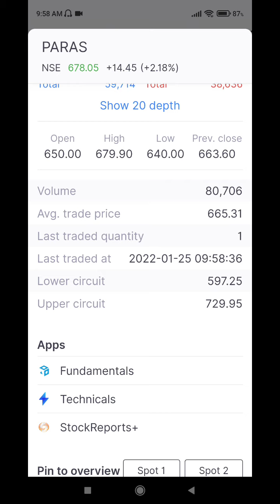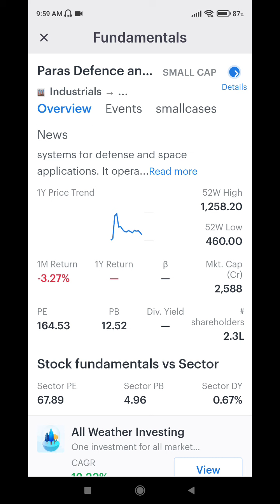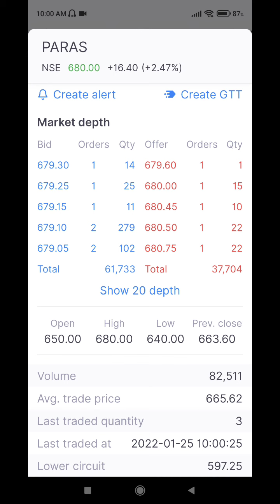Paras defence share latest update paras share today news Paras share update today share market news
‎@Asset Yogi
‎@Pushkar Raj Thakur: Business Coach
‎@Biz Tak
‎@Mukul Agrawal
‎@Finology ticker
‎@The Lallantop